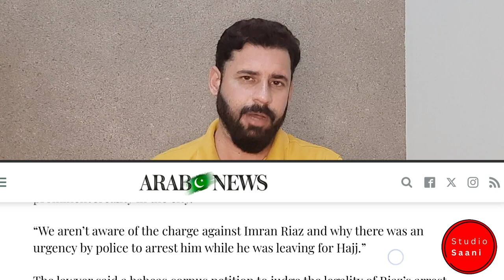Imran Riaz Khan Arrested Again |Imran Riaz Khan Latest|Farooq Saani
Pakistan TV anchor Imran Riaz Khan arrested last night from Lahore airport while he was ready to fly for Haj. In this video Faooq Saani is telling the reality behind this arrest.

🚨 Imran Riaz Khan Arrest Again 🚨

In this video, we delve into the latest developments regarding the arrest of prominent Pakistani journalist and YouTuber, Imran Riaz Khan. Known for his outspoken views and fearless journalism, Imran Riaz Khan has been detained once more, sparking a wave of reactions across the nation.

📌 Key Points Covered:

Details of the Imran Riaz Khan arrest and the circumstances leading up to it.
Reactions from the public, media, and political figures.
Analysis of the potential impact on freedom of speech and journalism in Pakistan.
A look back at previous instances where Imran Riaz Khan faced legal challenges.
Join us as we uncover the truth behind this high-profile arrest and discuss its implications for the future of independent journalism in Pakistan.

📢 Join the Conversation:
Share your thoughts and opinions in the comments section below. What do you think about the arrest of Imran Riaz Khan?

Note: The information provided here is based upon various studies from Newspaper , Web, books, and other resources. We will update it after verification.